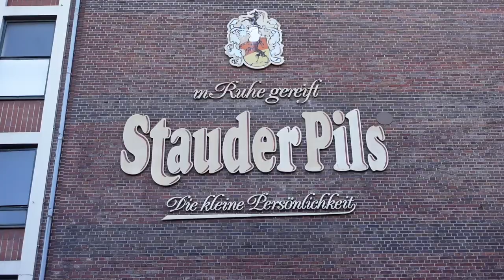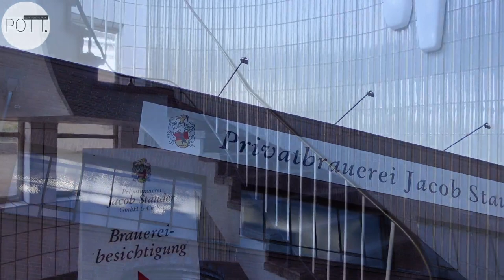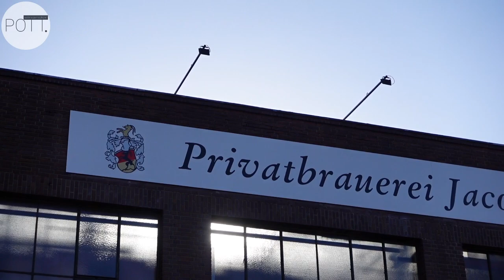Brauereiführung mit Dr. Thomas Stauder | Privatbrauerei Jacob Stauder | Premium Pils | Essen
[Werbung o.A.]

STAUDER - Die kleine Persönlichkeit.

PREMIUM PILS aus der Region, für die Region.
Persönlich gebraut in der 6. Generation und in Ruhe gereift seit 1867 und natürlich streng nach dem Reinheitsgebot von 1516, so steht es auf dem weissen Etikett der 0,33 -er Flasche mit der grünen Schrift und dem Familienwappen mit den Steinböcken!

WARUM schmeckt das Stauder so gut und WIESO ist es das lokale Spitzengetränk der Metropole an der Ruhr?

Die Werbung verspricht "kompromisslose Qualität" und das der Aromahopfen "persönlich ausgesucht" ist.

Ruhe und Reifung alleine können doch nicht reichen für den "unverwechselbaren, charakteristischen und harmonischen Geschmack". - Also, was ist das GEHEIMNIS?

STAUDER gelingt hier der Spagat zwischen handwerklicher Tradition und Moderne:
Persönlich, bodenständig. - WIE DIE LEUTE IM RUHRGEBIET.

Wir erinnern uns an den alten Werbeslogan von damals:

"DAS RUHRREVIER TRINKT STAUDER BIER!"

…und das bis heute…

Die Privatbrauerei Stauder ist ein traditionsreiches Familienunternehmen, das es geschickt und gekonnt geschafft hat eine Verbindung zu den Menschen in der Region herzustellen. STAUDER IST KULT und längst eine überregionale STILIKONE, welche es schafft, die IDENTIFIKATION mit dem Ruhrgebiet zu fördern.

HOPFIG, HERB, EHRLICH!

BIER bleibt GESCHMACKSSACHE und eine Philosophie für sich.

Aber eines bleibt:

…BEIM BIER SIND ALLE GLEICH.

GLÜCK AUF!

Lust auf eine BRAUEREIBESICHTIGUNG?